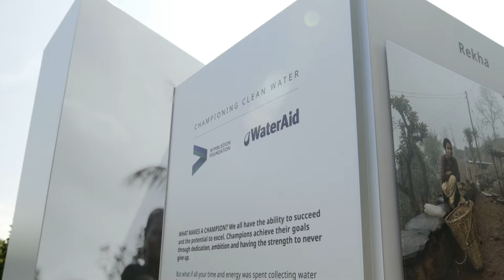Watch AR exhibition come to life | WaterAid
Do you cover as much ground as a Wimbledon Champion?